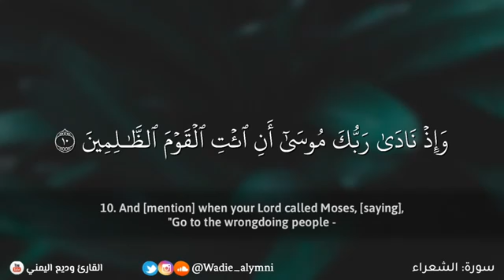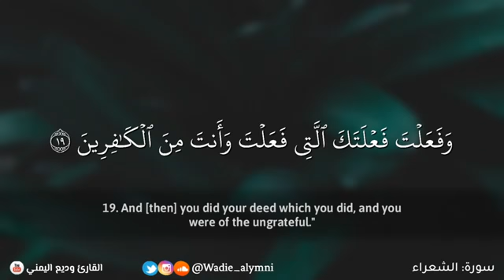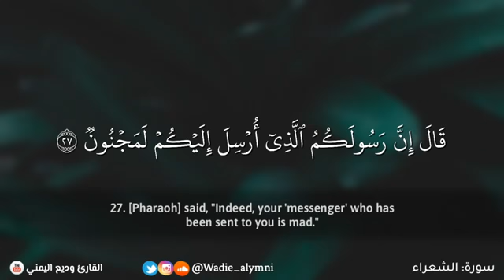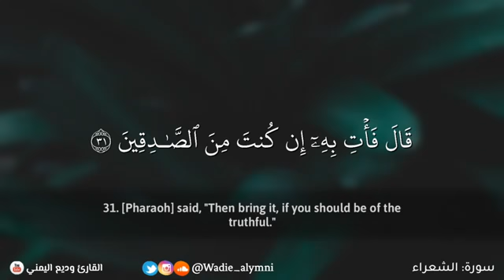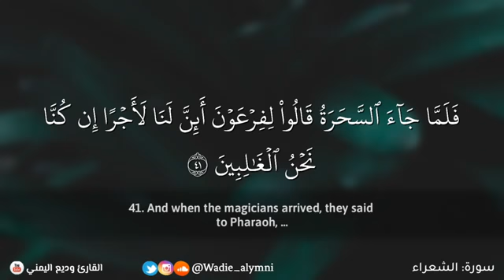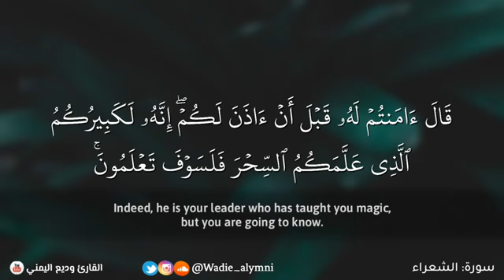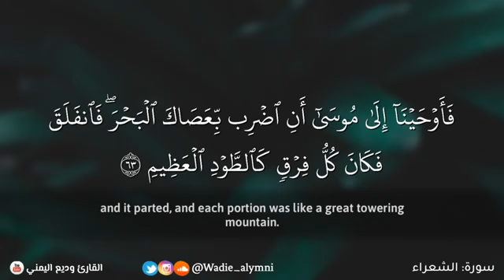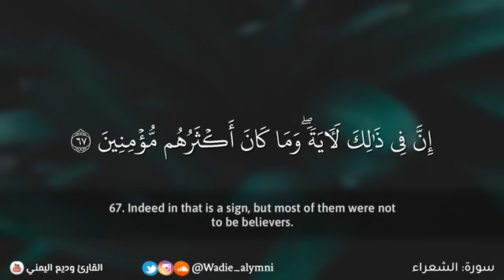وديع_اليمني سورة_الشعراء